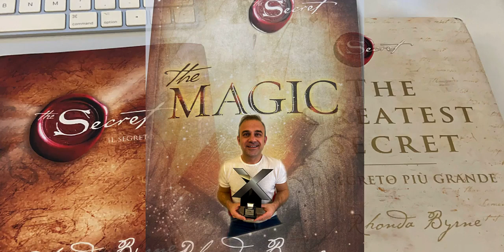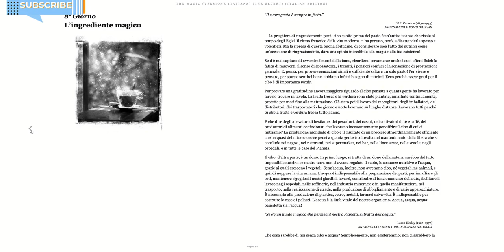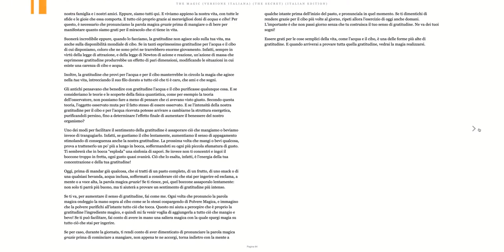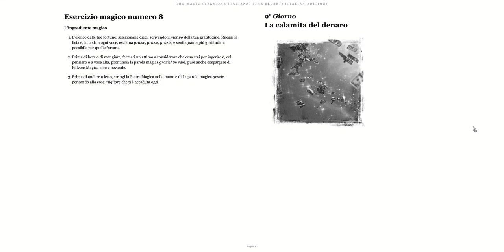The Magic Day #8 - L'Ingrediente Magico -Esercizio Magico 8 - di Rhonda Byrne The Secret - Italiano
Per sostenere la campagna
“Aiutiamoci a Vincere Definitivamente la Ludopatia!”

Film Documentario The Secret
Guardalo qui iscrivendoti gratuitamente

Questo è il Giorno 8 dei Magici 28 giorni...
🇮🇹 Il 1’ Percorso in Italia che segue il protocollo di The Magic e The Secret

Segui ADESSO la Playlist su questo canale YouTube di The Magic ✨ I 28 Giorni Magici

Qui e in ogni mio video, post, blog, lettera o email, non garantisco e non prometto alcun genere di Guadagno online se non da duro lavoro e costante impegno di studio.
Si tratta semplicemente di mie opinioni e mie visioni, che condivido con piacere con voi a scopo educativo.

Non mi sostituisco ad alcuna figura professionale come: medico, psicologo o psicanalista.
Ho studiato e studio, formandomi tutt'ora, come Coach e Formatore e divulgo il Metodo che ho messo in pratica, attraverso l'Esperienza prima e la Conoscenza dopo.

𝔸𝕚𝕦𝕥𝕠 𝕝𝕖 ℙ𝕖𝕣𝕤𝕠𝕟𝕖 𝕒 ℂ𝕒𝕞𝕓𝕚𝕒𝕣𝕖 𝕝𝕖 𝔸𝕓𝕚𝕥𝕦𝕕𝕚𝕟𝕚 𝕗𝕒𝕔𝕖𝕟𝕕𝕠 𝕄𝕖𝕥𝕥𝕖𝕣𝕖 𝕚𝕟 ℙ𝕣𝕒𝕥𝕚𝕔𝕒 𝕔𝕚𝕠̀ 𝕔𝕙𝕖 𝔸𝕡𝕡𝕣𝕖𝕟𝕕𝕠𝕟𝕠 𝕖 𝕄𝕒𝕟𝕥𝕖𝕟𝕖𝕣𝕖 𝕚𝕝 ℂ𝕒𝕞𝕓𝕚𝕒𝕞𝕖𝕟𝕥𝕠 𝕟𝕖𝕝 𝕥𝕖𝕞𝕡𝕠!

🔥 CHI SONO 🔥

𝗟𝗨𝗖𝗔 𝗩𝗜𝗧𝗔𝗟𝗜 | 🧠ＴＨＥ ＣＯＡＣＨ❤️
👨‍🎓| 𝗙𝗢𝗨𝗡𝗗𝗘𝗥 𝘔𝘦𝘵𝘢𝘔𝘰𝘳𝘧𝘰𝘴𝘪𝘓𝘢𝘣
✨| 𝐸𝑥𝑝𝑒𝑟𝑡 𝑖𝑛 𝐻𝑎𝑏𝑖𝑡𝑠 𝐶ℎ𝑎𝑛𝑔𝑒 & 𝐸𝑚𝑜𝑡𝑖𝑜𝑛𝑎𝑙 𝑀𝑎𝑛𝑎𝑔𝑒𝑚𝑒𝑛𝑡
👨‍💻| MetaMorphosis Coach
👨🏻‍🎓| Digital Entrepreneur
📚| Author of maipiupergioco

"𝑳𝒂 𝒎𝒊𝒂 𝑴𝒊𝒔𝒔𝒊𝒐𝒏 𝒆̀ 𝒇𝒂𝒓𝒕𝒊 𝑺𝒆𝒏𝒕𝒊𝒓𝒆 𝑹𝒆𝒂𝒍𝒊𝒛𝒛𝒂𝒕𝒐, 𝑨𝒊𝒖𝒕𝒂𝒏𝒅𝒐𝒕𝒊 𝒂 𝑪𝒐𝒔𝒕𝒓𝒖𝒊𝒓𝒆 𝒖𝒏𝒂 𝑹𝒆𝒏𝒅𝒊𝒕𝒂 𝒐𝒏𝒍𝒊𝒏𝒆, 𝒈𝒓𝒂𝒛𝒊𝒆 𝒂𝒍𝒍𝒂 𝒎𝒊𝒂 𝑬𝒔𝒑𝒆𝒓𝒊𝒆𝒏𝒛𝒂 𝒆 𝑪𝒐𝒏𝒐𝒔𝒄𝒆𝒏𝒛𝒂, 𝒇𝒓𝒖𝒕𝒕𝒐 𝒅𝒆𝒈𝒍𝒊 𝑰𝒏𝒗𝒆𝒔𝒕𝒊𝒎𝒆𝒏𝒕𝒊, 𝒅𝒆𝒍 𝑻𝒆𝒎𝒑𝒐 𝒆 𝒅𝒆𝒍 𝑳𝒂𝒗𝒐𝒓𝒐 𝒊𝒎𝒑𝒊𝒆𝒈𝒂𝒕𝒐 𝒏𝒆𝒈𝒍𝒊 𝒖𝒍𝒕𝒊𝒎𝒊 10 𝒂𝒏𝒏𝒊!"

● QUELLO CHE USO:

Microfono Yeti Blue
Luci Neewer
Sedia Gaming
Archiviazione dati per Mac

Luca Vitali Coach ti Ringrazia dal profondo del ❤️ per il tuo sostegno che puoi fare qui cliccando nel link di PayPal, donando quello che puoi, partendo da un semplice ☕️: